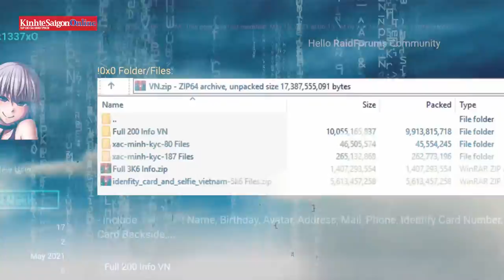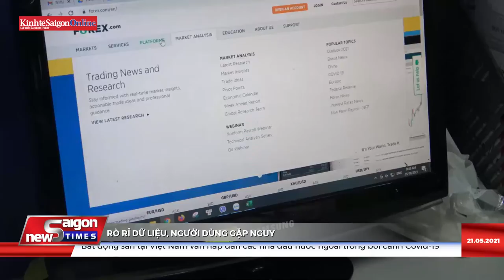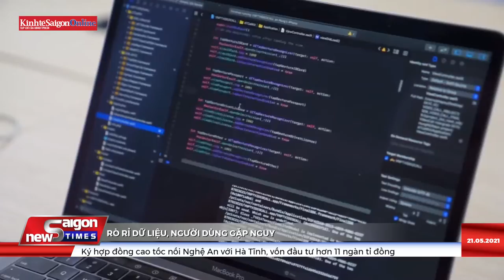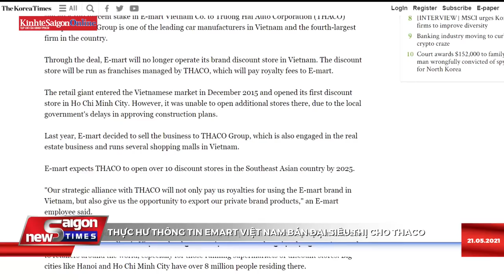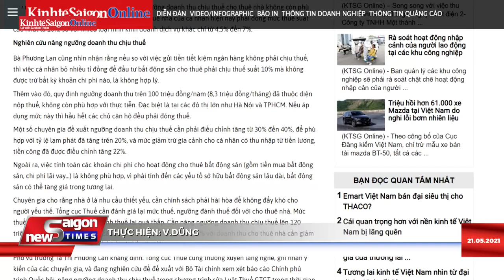Cảnh báo rò rỉ dữ liệu, người dùng gặp nguy hiểm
Lộ thông tin hay rò rỉ dữ liệu cá nhân là những cụm từ "nóng" được nhắc đến rất nhiều trong lĩnh vực an ninh mạng.

Các vụ tấn công hệ thống thông tin, cài mã độc, rao bán thông tin người dùng… ngày càng diễn biến phức tạp khiến yêu cầu bảo mật thông tin cá nhân trở nên cấp thiết. Do vậy, mỗi người dùng mạng internet cần tự trang bị kỹ năng tự bảo vệ thông tin cá nhân để tránh những hậu quả đáng tiếc.